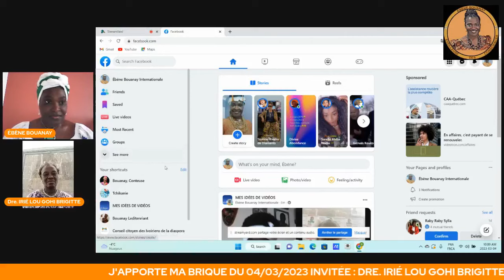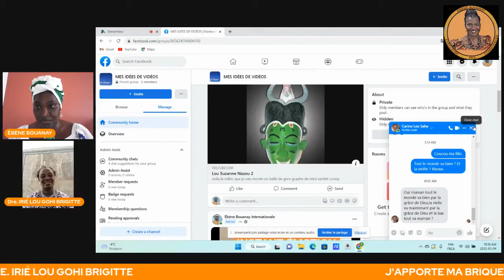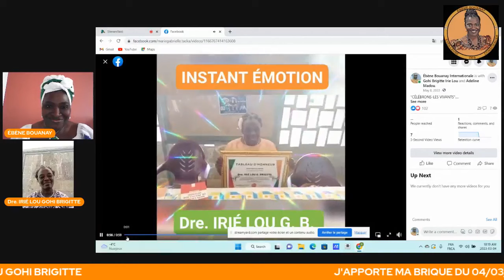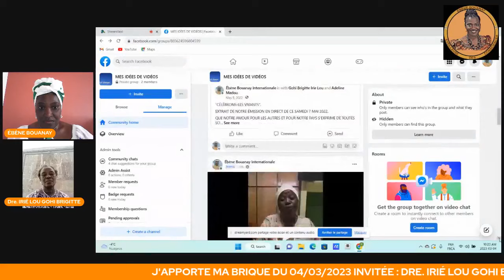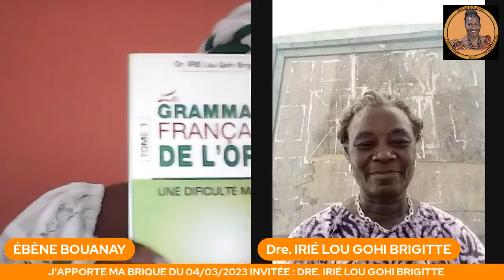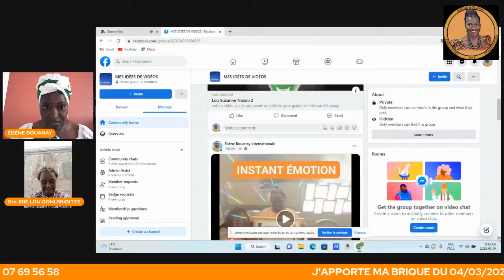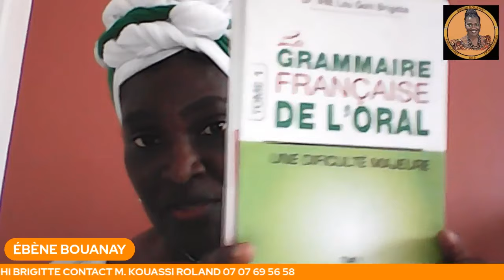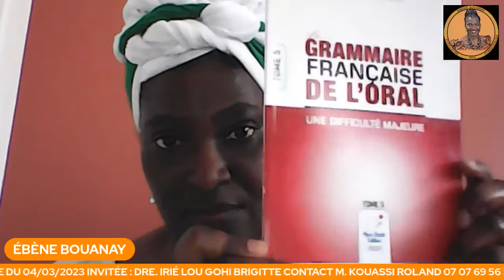CÉLÉBRONS LES VIVANTS :: INVITÉE DOCTEURE IRIÉ LOU GOHI BRIGITTE